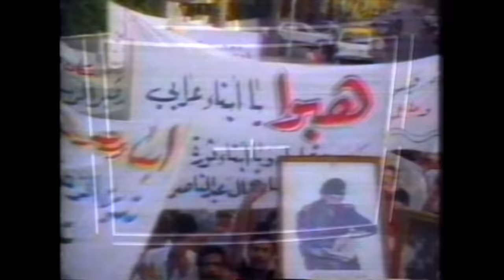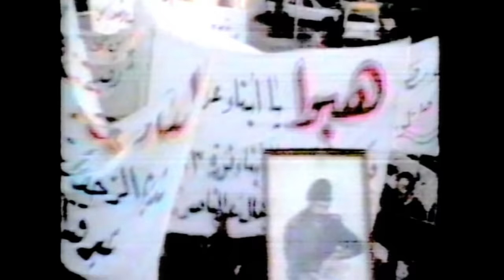Megadeth - Holy Wars...The Punishment Due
Official video of Megadeth performing "Holy Wars...The Punishment Due" from the album Rust In Peace. Megadeth's new album The Sick, The Dying… And The Dead! is now available everywhere

Introducing Megadeth’s CYBER ARMY 3.0, a web3 ecosystem dedicated to Megadeth fans and collectors. The first collection, RATTLEHEADS, is coming soon and will feature a generative collection of Vic Rattleheads highlighting nearly 40 years of iconic themes & imagery. The Whitelist begins NOW.